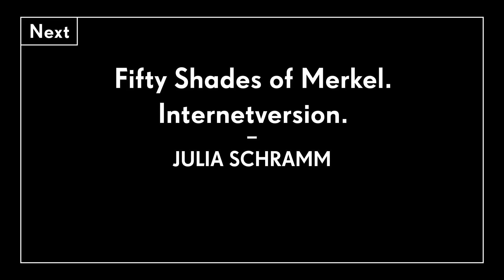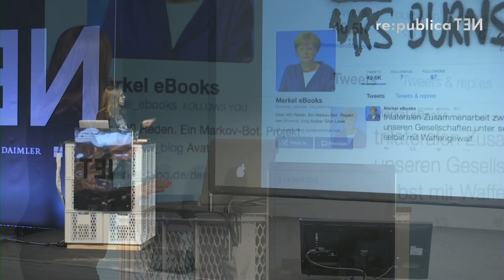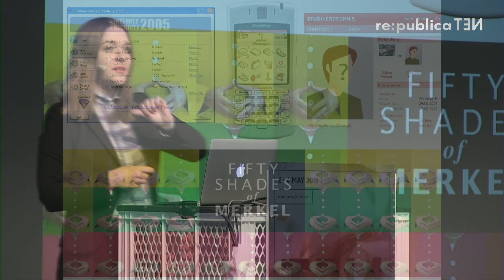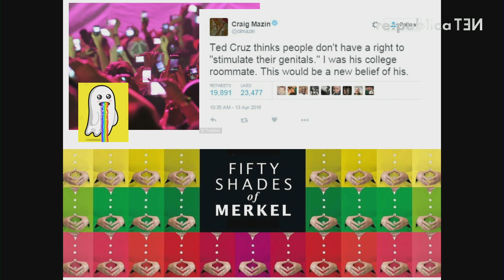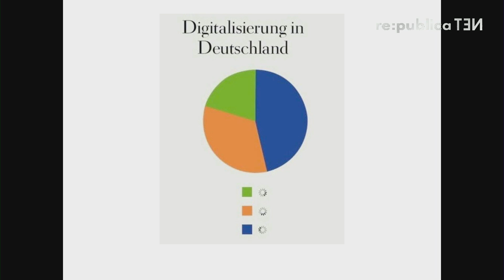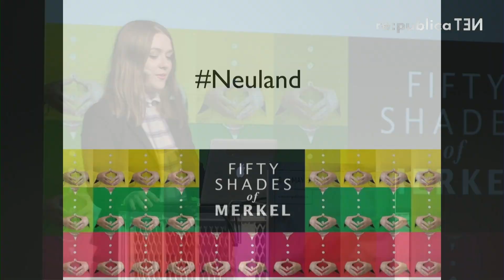re:publica 2016 – Julia Schramm: Fifty Shades of Merkel. Internetversion.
Ungefähr so lange, wie Angela Merkel Kanzlerin ist. Damit ist sie die Kanzlerin des digitalen Wandels. Ob sie nun will oder nicht. Zeit Bilanz zu ziehen.